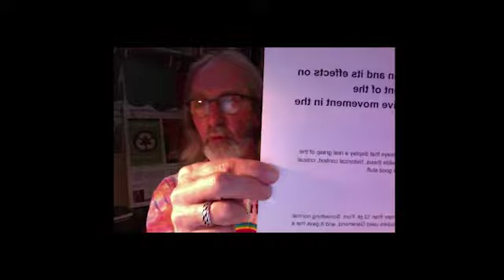SIP This! Friday Night Comedy - June 12, 2020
Almost live comedy from the Tam Valley Players. Presented every Friday Night at 7:00pm PDT on You Tube and Facebook Live.  Visit the Tam Valley Players' pages for more information.